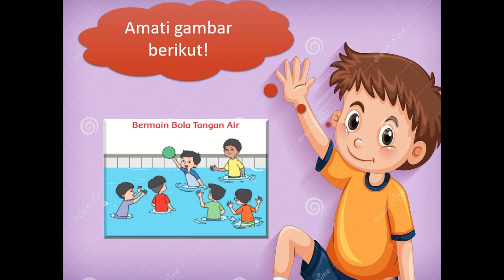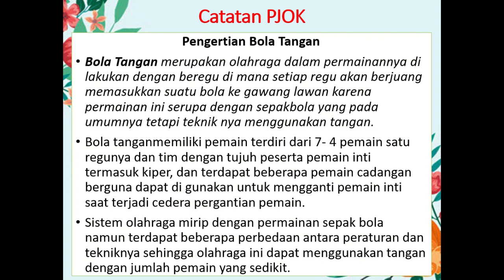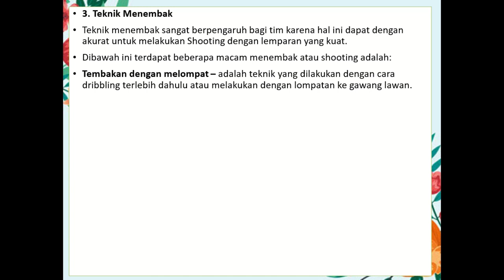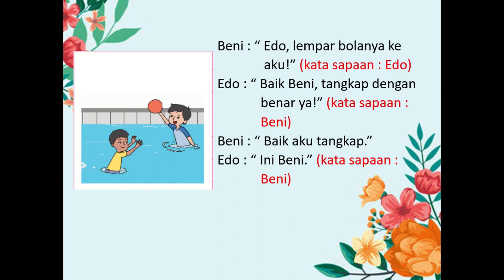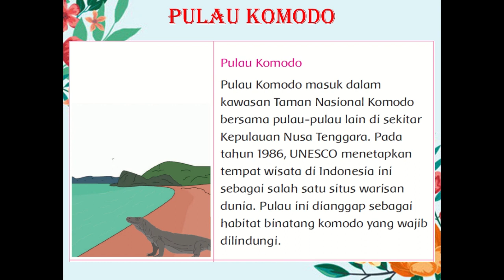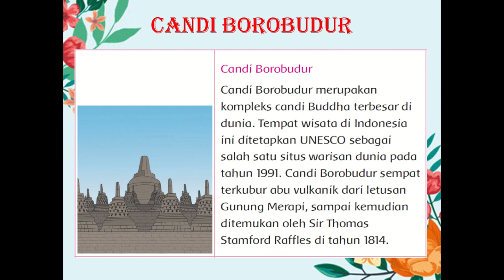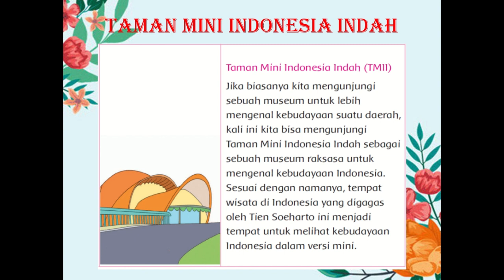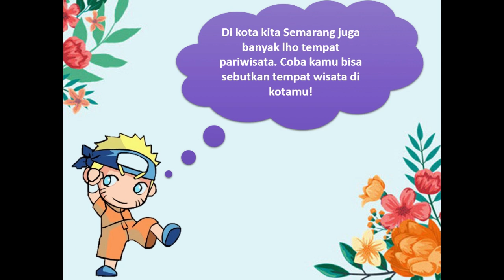Kelas 2 Tematik : Tema 7 Subtema 4 Pembelajaran 5